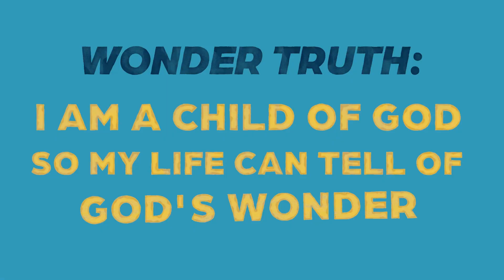RBKids Preschool January 26 + 29